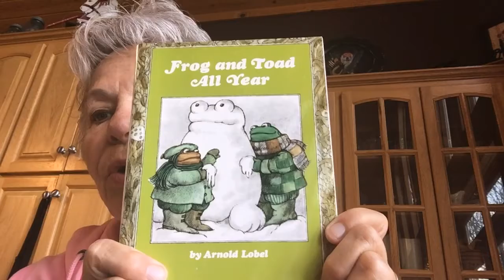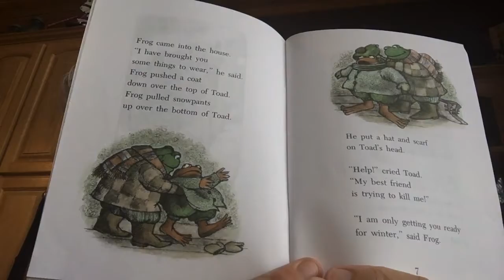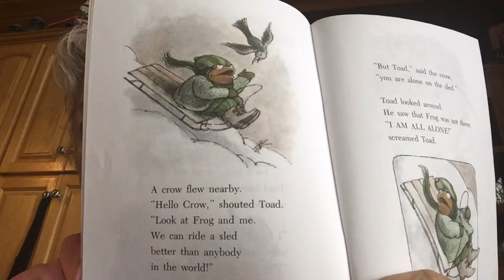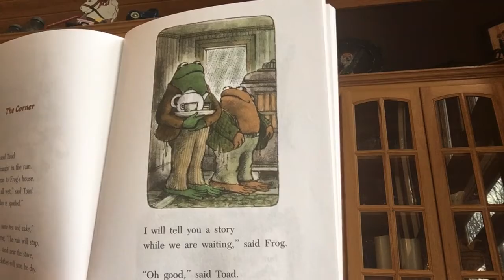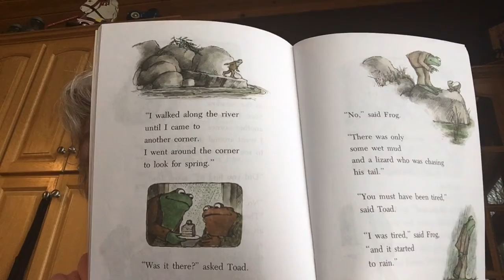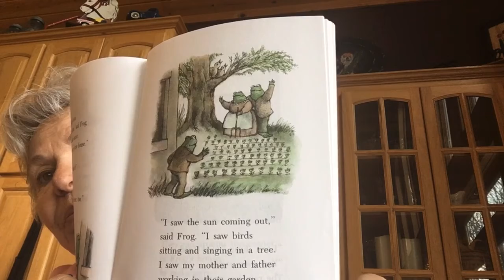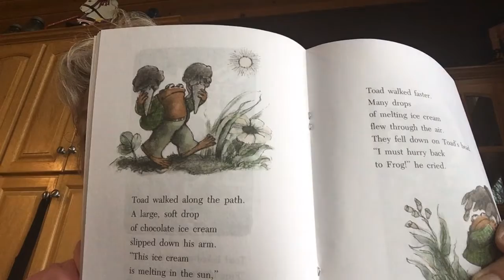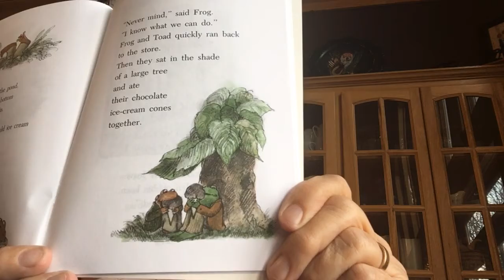Frog and Toad All Year, Chapters1-3 April 24, 2020